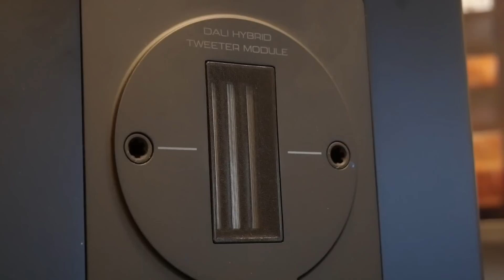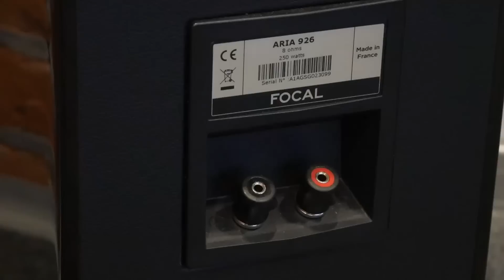Najlepsze kolumny podłogowe do 15 000 zł | Dali | Monitor Audio | Focal | Sonus Faber | Audiovector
Kolejne zestawienie z serii top 5, w którym tym razem postanowiliśmy Wam przybliżyć nieco bardziej sylwetki kolumn w przedziale cenowym do 15 000 zł, w którym możemy mieć już spore oczekiwania zarówno w kontekście brzmieniowym jak i samego wykonania. Znajdziemy w nich bardziej filigranowe konstrukcje do mniejszych pomieszczeń, ale także spore gabarytowo jednostki potrafiące sobie poradzić w większych pomieszczeniach, lub będące świetną alternatywą dla fanów cieplejszego i dynamicznego brzmienia. Zapraszamy na krótki przegląd konstrukcji jakie według nas warto wziąć pod uwagę.

0:00 Start
0:30 Monitor Audio Silver 500 7G
3:30 Dali Opticon 6 MKII
6:10 Sonus Faber Lumina V
9:10 Focal Aria 926
13:25 Audiovector QR3
16:47 Koniec